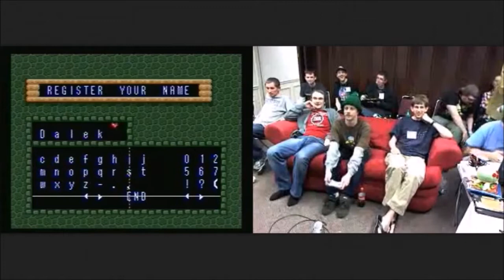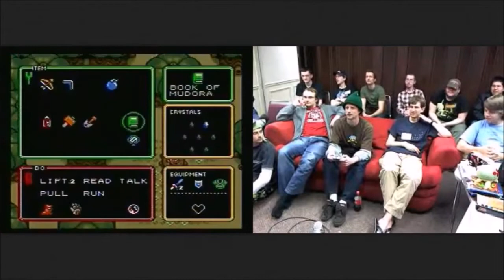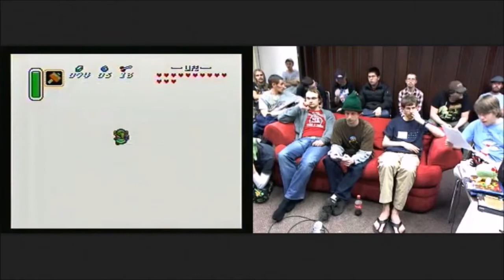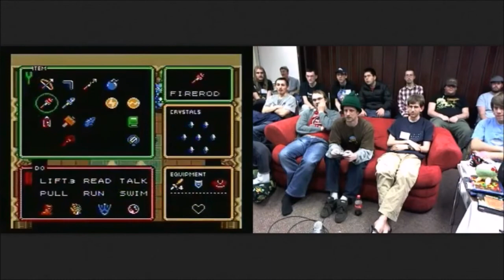Zelda: A Link to the Past (NMG) by Breakdown in 1:48:01 - AGDQ 2011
Run #62 from the first Awesome Games Done Quick, which took place in January 2011.
Game: The Legend of Zelda: A Link to the Past (SNES, 1991)
Category: No Major Glitches - Any%
Runner: Breakdown